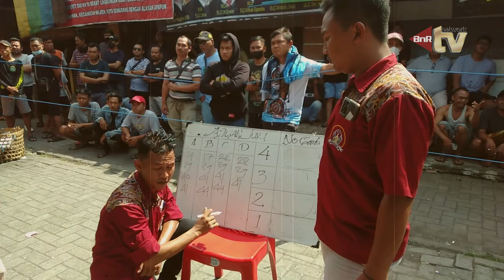Murai Muda SENOPATI Digeber Tiap Minggu Main Selalu Stabil Nyaris Tanpa Zonk !!!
Kestabilannya tidak diragukan lagi, meskipun tiap pekan turun berlomba amunisi orbitan Adam Cell Sukorejo ini tetap konsisten mengukir prestasi. Seperti halnya pada gelaran sebelumnya saat melawat Piala Babinsa 2 Tamansari-Demak namanya berhasil finish juara 1 dan hari ini di event 1st Anniversary Purwoyoso BC Semarang (02/04/2023) kembali finish podium juara 2.
Video Maker : Rizcy Wahyu (Kiky BnR) Semarang - Jateng